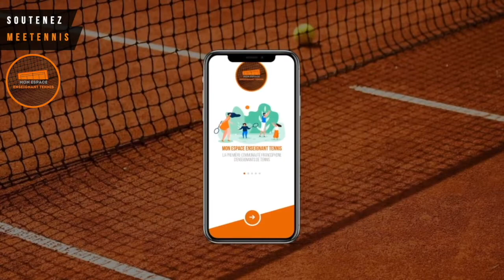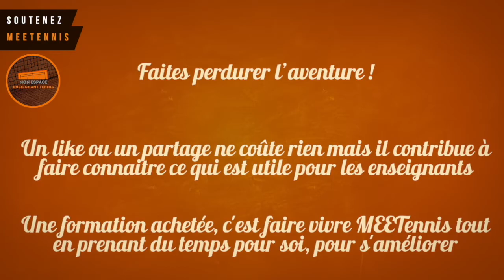Rencontre avec la French Touch Academy 🇫🇷 (Partie 2)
👉 Document Pédagogiques gratuits 🎁 🇫🇷 Deuxième et dernier épisode à la « French Touch Academy » avec Charles Auffray, son directeur et Anis Boufafa, le manager.

📌 Dans cette 2ème partie :
- Vision de la formation D.E.
- La pertinence des Langues
- Exemple d’organisation de la formation
- Profils recherchés pour la formation
- Focus sur le Marketing
- Le Carrefour actuel pour les clubs
- Les Besoins de l’académie en terme de coachs
- Coaching vs Enseignement
- Suivi d’entrainements
- Echanges entre coachs, kiné, direction etc…

ℹ️ Cette formation D.E. verra le jour en Septembre à l’académie, en partenariat avec la Ligue Occitanie de Tennis, ayant reçu l’habilitation d’avoir une 3ème antenne de formation en plus de celle de Balma et de la Grande Motte ✨